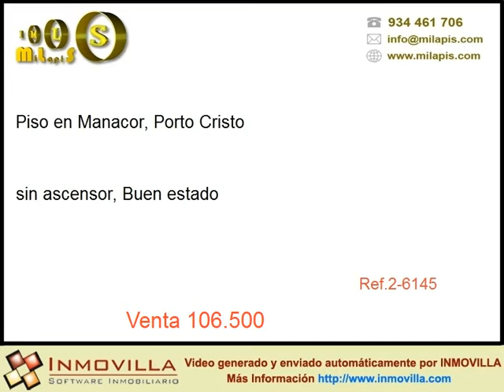Venta Piso en Manacor, Porto Cristo 106500 eur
ACTIVO BANCARIO DE TRES DORMITORIOS, BAÑO, SALÓN COMEDOR, COCINA AMUEBLADA, TERRAZA. FINANCIACIÓN PREFERENTE, MUY BUENAS CONDICIONES.